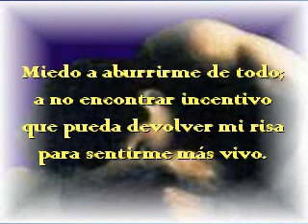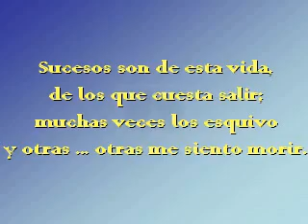Por momentos tengo miedo (Poema).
Un poema que habla sobre sensaciones diferentes por las que se puede atravesar durante el transcurso de la vida.